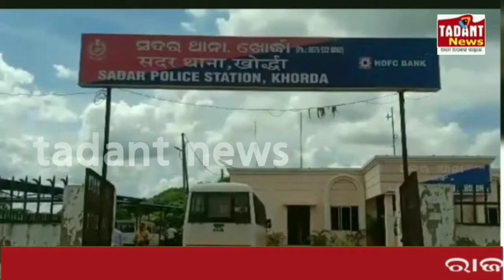ଖୁଦୁରୁକୁଣୀ ପୂଜା କୁ କେନ୍ଦ୍ର କରି ଗୋଷ୍ଠି ସଂଘର୍ଷ ୧ ମୃତ ୩ ଆହତ